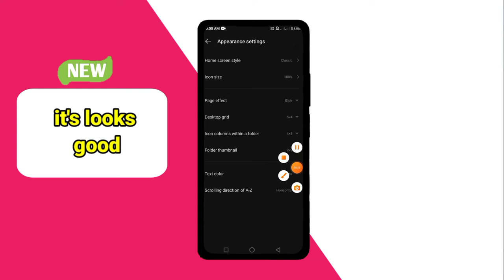Infinix XOS & TECNO HIOS widgets Update 2022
Infinix  XOS System Update August 2022